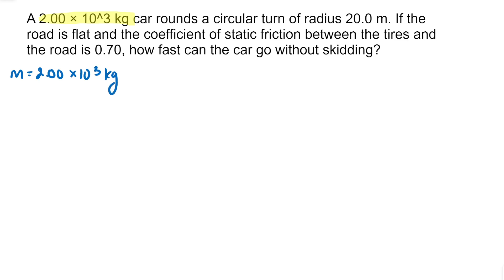Physics Problem Solver Walk-Through Circular Motion - Solving Mixed Circular Motion Problems 1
A 2.00 × 10^3 kg car rounds a circular turn of radius 20.0 m. If the road is flat and the coefficient of static friction between the tires and the road is 0.70, how fast can the car go without skidding?